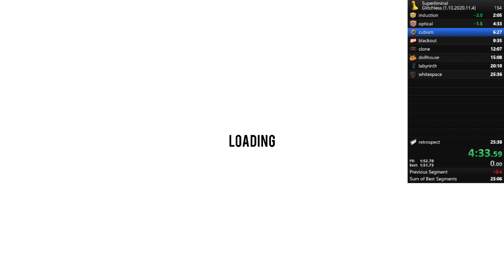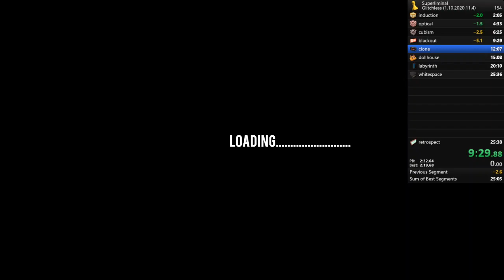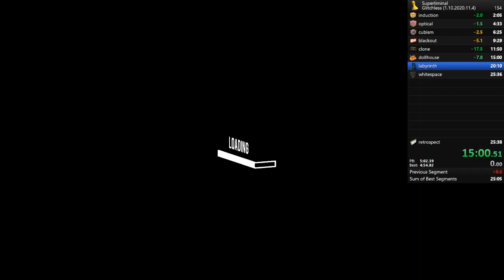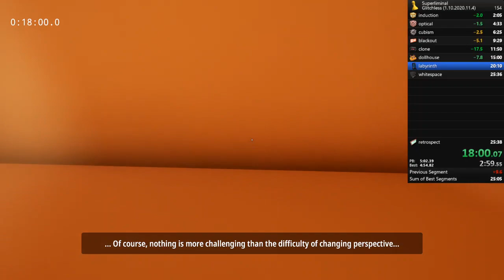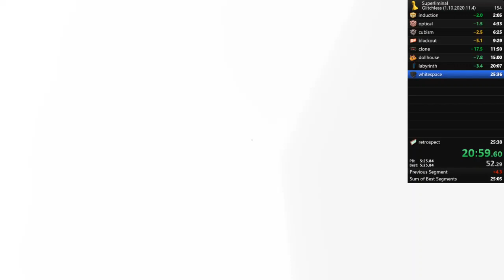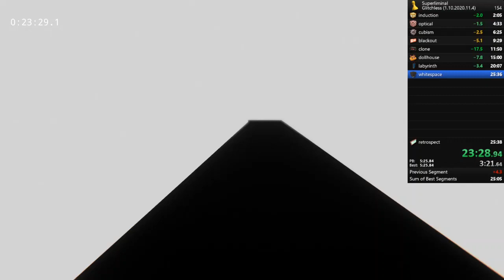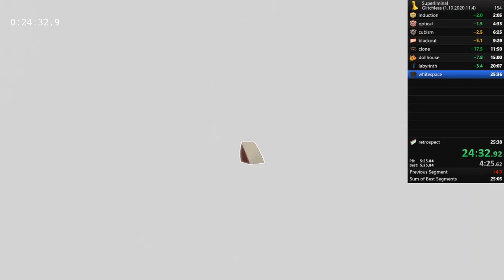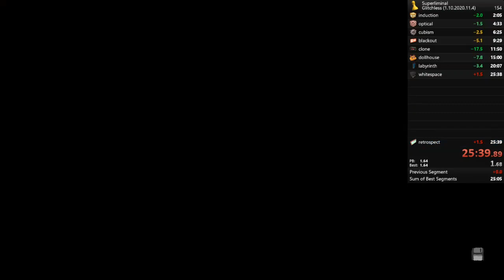Superliminal Sub-26 Speedrun 25:39.890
and Monstercat through the use of Monstercat gold.